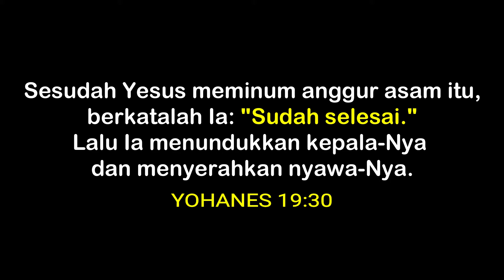Pesan Gembala Pdt Dr Samuel Kusuma M Th - Yesus Sampai Garis Akhir Hidup-Nya